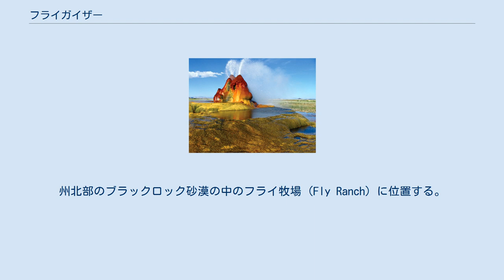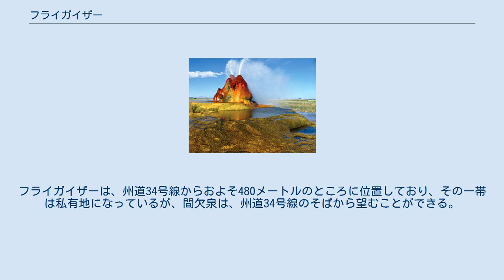フライガイザー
フライガイザー（英語: Fly Geyser）は、アメリカ合衆国のネバダ州にある間欠泉である。
州北部のブラックロック砂漠の中のフライ牧場 (Fly Ranch) に位置する。
 1916年、砂漠内の一部の土地を農地にするために井戸の掘削作業が行われているときに、間欠泉が偶発的に発見される。
このときに掘り当てられた熱水は 93 ℃の温度であり、灌漑に用いる水には適さないため、間欠泉はそのまま放っておかれ、やがて、3メートルほどの厚さをもつ炭酸カルシウムの円錐体が形づくられた。
 1964年、地熱エネルギーの開発を行う会社が試掘井の掘削作業を行った。
このときに掘り当てられた熱水も 93 ℃の温度であり、同社が必要とする温度ではなかったため、井戸は埋め戻された。
しかしながら、封印した部分が水圧に耐えかねて、水が空中に噴出した。
この2つ目の間欠泉がフライガイザーであり、1つ目の間欠泉から数十メートル北へ行ったところにあり、1つ目の間欠泉から水圧を奪っている。
 やがて、水中に含有される鉱物が砂漠の表面で固化・堆積し、円錐体が形づくられ、大きくなっていった。
噴出口はいくつもあり、円錐体群が段状の盛り山を形成している。
円錐体群は、炭酸カルシウムでできている。
円錐体群が、黄色や緑色、赤色やオレンジ色など、多彩な色調を見せているのは、間欠泉が好熱性の藻類で覆われているためである。
 ガーラック (en:Gerlach, Nevada) からは、州道34号線 (en:Nevada State Route 34) で北へおよそ32キロメートルほど行ったところにある。
フライガイザーは、州道34号線からおよそ480メートルのところに位置しており、その一帯は私有地になっているが、間欠泉は、州道34号線のそばから望むことができる。